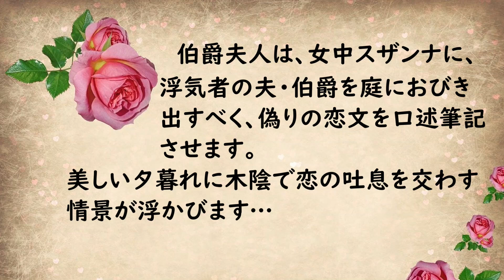「遠隔オペラ」企画「フィガロの結婚」より「手紙の二重唱」スザンナ 小林絵里香 伯爵夫人 渡辺早織 ピアノ 川端夢衣 指揮 小鉄和広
Opera《Le nozze di Figaro》
"Che soave zeffiretto" （W.A.Mozart）

スザンナ　小林 絵里香
伯爵夫人　渡辺 早織
ピアノ　　川端 夢衣
指揮　　　小鉄 和広

Tokyo Opera

♪関連動画♪
他の遠隔オペラ企画はコチラ↓

♩背景画像
Mabel AmberによるPixabayからの画像